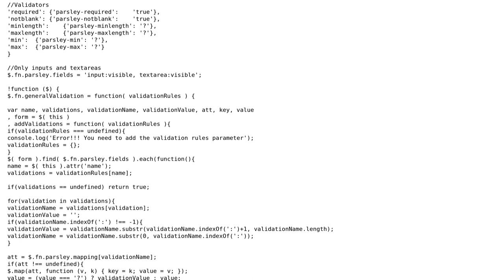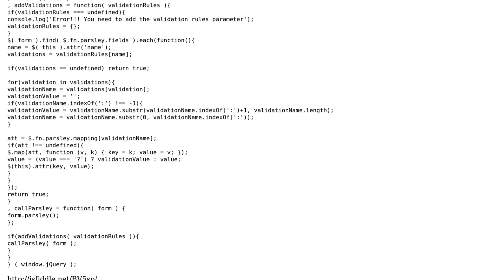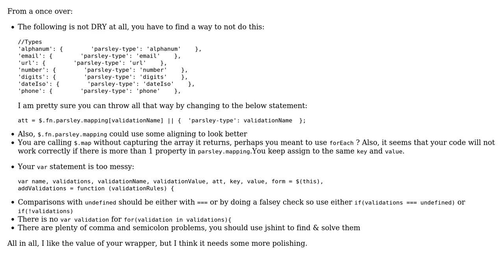Code Review: jQuery wrapper of Parsley.js (2 Solutions!!)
Code Review: jQuery wrapper of Parsley.js

With thanks & praise to God, and with thanks to the many people who have made this project possible! | Content (except music & images) licensed under CC BY-SA | Music | Images & others | With thanks to user konijn user Jamal user Gonz user Darius and the Stack Exchange Network Trademarks are property of their respective owners. You are responsible for your own actions.